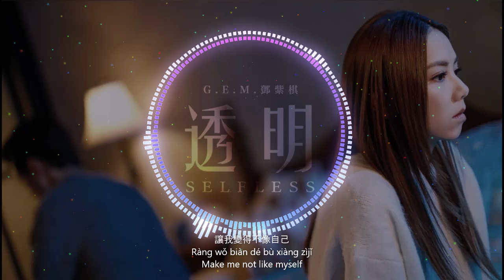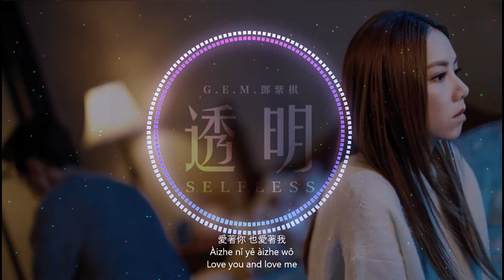G.E.M.鄧紫棋【透明 Selfless】中文/Pinyin/English by NEXT Lyrics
G.E.M.鄧紫棋【透明 Selfless】

Lyrics 歌词 :
愛著你 也愛著我
Àizhe nǐ yě àizhe wǒ
Love you and love me

這是一種折磨 這是一種折磨
Zhè shì yīzhǒng zhémó zhè shì yīzhǒng zhémó
This is a torture this is a torture

今夜無數的街燈 沿路陪著我
Jīnyè wú shǔ de jiēdēng yánlù péizhe wǒ
Countless street lights tonight accompany me

卻把我孤獨的裂縫 照得更寂寞
Què bǎ wǒ gūdú de lièfèng zhào dé gèng jìmò
But I made my lonely crack more lonely

如果這是一個夢 註定沒結果
Rúguǒ zhè shì yīgè mèng zhùdìng méi jiéguǒ
If this is a dream, doomed to nothing

那就讓它是個夢 醒來就解脫
Nà jiù ràng tā shìgè mèng xǐng lái jiù jiětuō
Let it be a dream

是否月光太煽情 讓我突然變得感性
Shìfǒu yuèguāng tài shānqíng ràng wǒ túrán biàn dé gǎnxìng
Is moonlight too sensational and makes me suddenly emotional?

孤掌難鳴 我孤身卻難以安靜
Gūzhǎngnánmíng wǒ gūshēn què nányǐ ānjìng
I ca n’t stand alone, but I ca n’t be alone

睜開眼睛 我們的路無法看清
Zhēng kāi yǎnjīng wǒmen de lù wúfǎ kàn qīng

想閉上眼睛 把一切暫停
Xiǎng bì shàng yǎnjīng bǎ yīqiè zàntíng
I want to close my eyes and pause everything

當我的世界出現了你 出現了你
Dāng wǒ de shìjiè chūxiànle nǐ chūxiànle nǐ
When my world appears to you

我看著自己變得透明 變得透明
Wǒ kànzhe zìjǐ biàn dé tòumíng biàn dé tòumíng
I watch myself become transparent

怪我對你太執迷
Guàiwǒ duì nǐ tài zhí mí
Blame me for being too obsessed with you

讓我變得不像自己
Ràng wǒ biàn dé bù xiàng zìjǐ
Make me not like myself

在想念你的寂寞夜裡 寂寞夜裡
Zài xiǎngniàn nǐ de jìmò yèlǐ jìmò yèlǐ
In the lonely night that misses you

我想把自己變得透明 變得透明
Wǒ xiǎng bǎ zìjǐ biàn dé tòumíng biàn dé tòumíng
I want to be transparent

想把你忘得乾淨
Xiǎng bǎ nǐ wàng dé gānjìng
Want to forget you

我的心卻被你佔領
Wǒ de xīn què bèi nǐ zhànlǐng
My heart is occupied by you

感覺我遇上你 就像綿羊遇上獅子
Gǎnjué wǒ yù shàng nǐ jiù xiàng miányáng yù shàng shīzi
It feels like I meet you, like a sheep and a lion

我徘徊在愛你 還是愛自己的十字
Wǒ páihuái zài ài nǐ háishì ài zìjǐ de shízì
I am hovering in love with you or in love with my own cross

在應該赤裸的時候戴著面具
Zài yīnggāi chìluǒ de shíhòu dàizhe miànjù
Wear a mask when you should be naked

我對你說的是我聽不明白的言語
Wǒ duì nǐ shuō de shì wǒ tīng bù míngbái de yányǔ
I'm telling you words that I can't understand

你是太陽 我的星光 顯得多黯淡
Nǐ shì tàiyáng wǒ de xīngguāng xiǎndé duō àndàn
You are the sun, my starlight looks so dim

你是海洋 你的輕狂 我無從反抗
Nǐ shì hǎiyáng nǐ de qīngkuáng wǒ wúcóng fǎnkàng
You are the ocean, your frivolity, I can't resist

我越來越擅長 對自己說謊
Wǒ yuè lái yuè shàncháng duì zìjǐ shuōhuǎng
I'm getting better at lying to myself

我想要你的綻放 就把我埋葬
Wǒ xiǎng yào nǐ de zhànfàng jiù bǎ wǒ máizàng
I want your bloom and bury me

難道愛著你 就要忘了我
Nándào àizhe nǐ jiù yào wàngle wǒ
Do you have to forget me if i love you?

愛著你 這是一種折磨 折磨
Àizhe nǐ zhè shì yīzhǒng zhémó zhémó
Love you this is a kind of torture